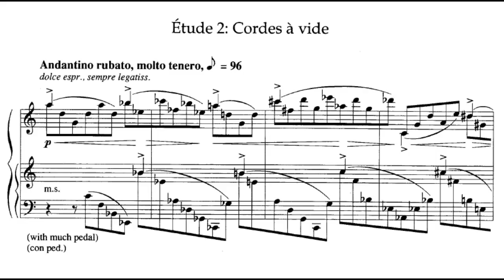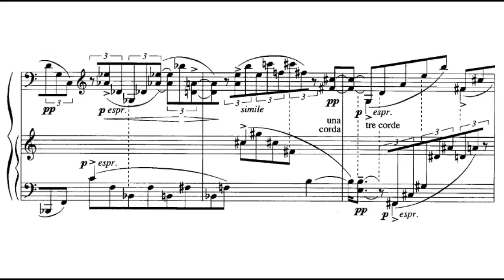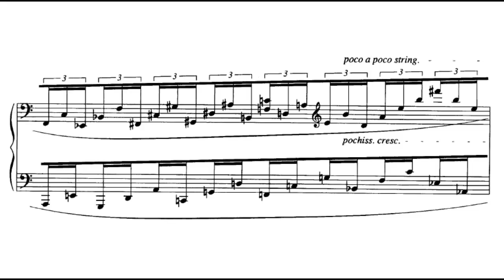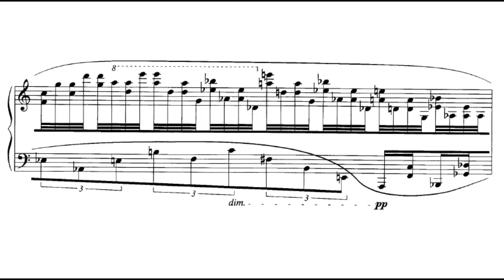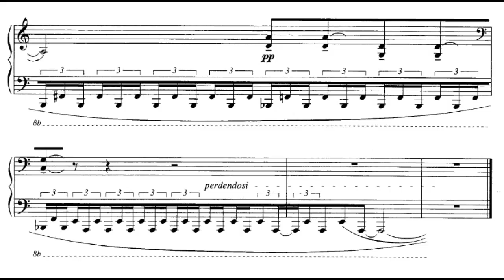György Ligeti - Études for Piano (Book 1), No. 2 [2/6]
György Ligeti, Études for Piano (Book 1).

"No. 2: Cordes à Vide".

Idil Biret, Piano.